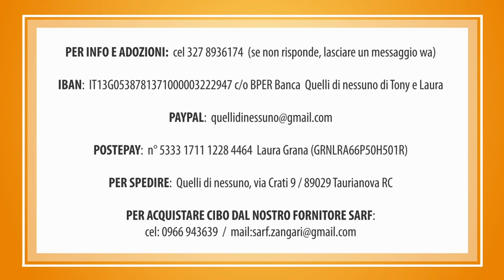Buongiorno da SVEVA e tutta la banda ❤️